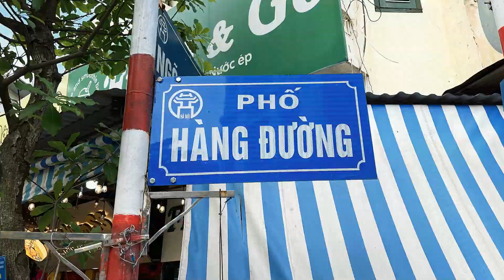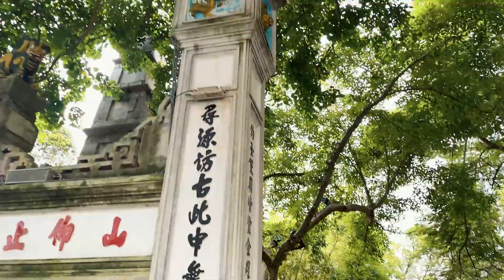MUST-DO When in Hanoi | Mad Monkey Hostel Free Walking Tour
Explore Vietnam’s rich history through its capital city. Food, art, music and culture are plentifully found and this bustling metropolis is the perfect place to start or end an epic Vietnam adventure.
Mad Monkey Hanoi is located in the heart of the idyllic Old Quarter, where crumbling colonial facades and ancient buildings give way to modern cafes, buzzing bia hois and some of the best street food around!

🇰🇭📍Phnom Penh, Siem Reap, Koh Rong
🇵🇭📍Cebu City, Nacpan Beach, Panglao, Siargao
🇱🇦📍Luang Prabang, Vang Vieng
🇻🇳📍Hanoi, Hoi An
🇦🇺📍Coogee Beach